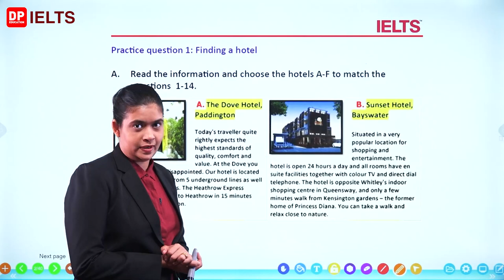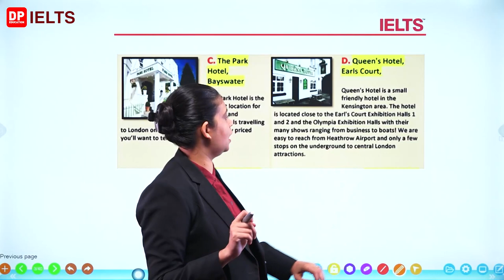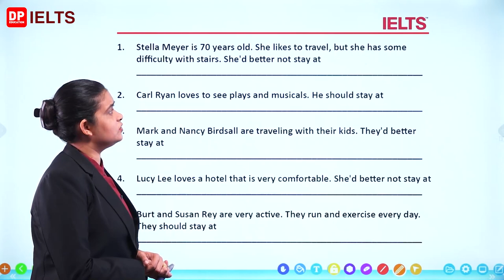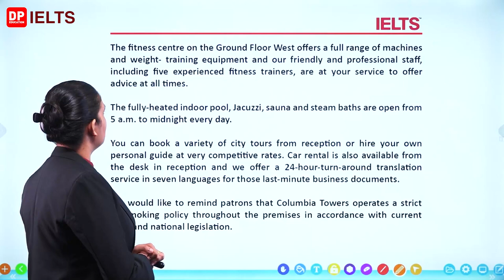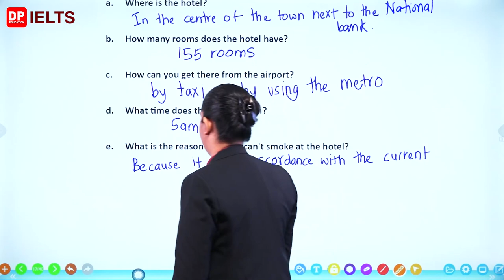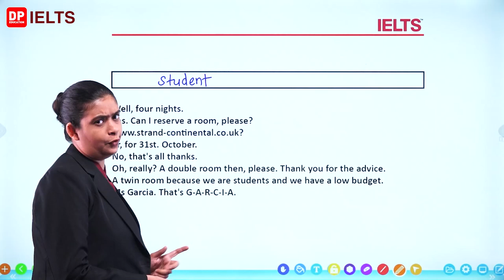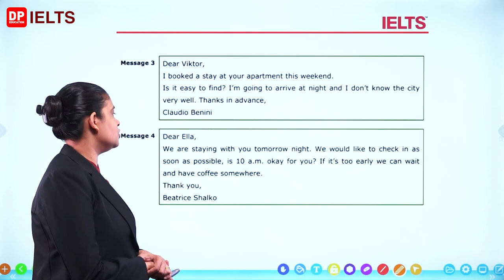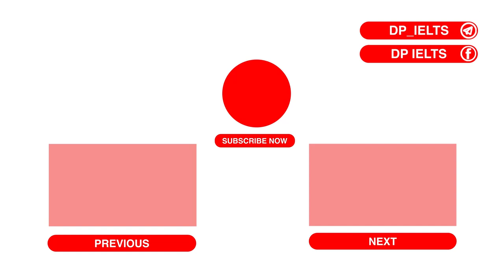Beginner Level (Reading) - Lesson 20 | At the hotel | IELTS in Sinhala | IELTS Exam